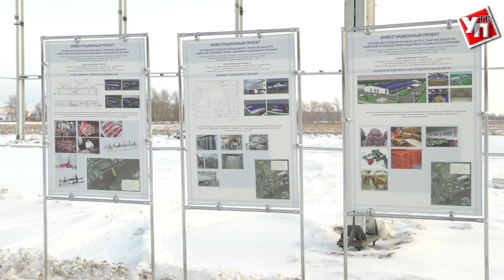Всех накормят. В Ульяновской области откроется новый мясокомбинат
Уже заложен фундамент нового цеха по забою скота. Современное предприятие будет снабжать бюджетные учреждения мясными продуктами. Цех планируют сдать уже в июле 2018 года.